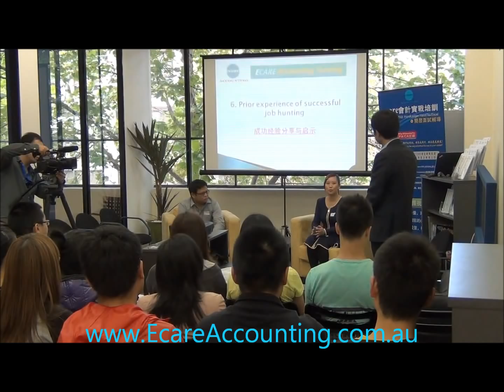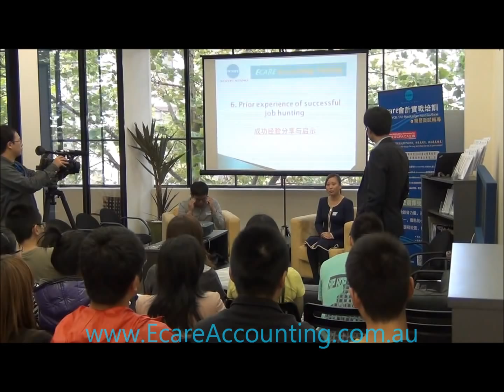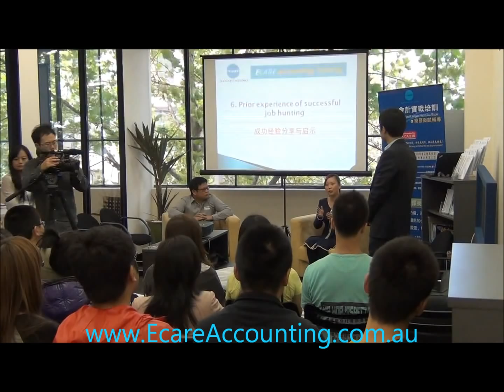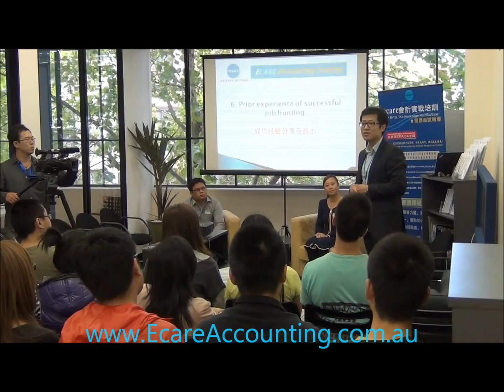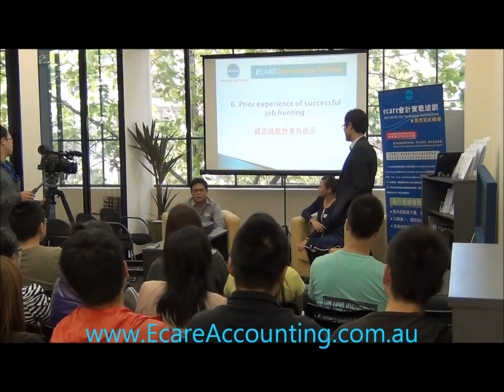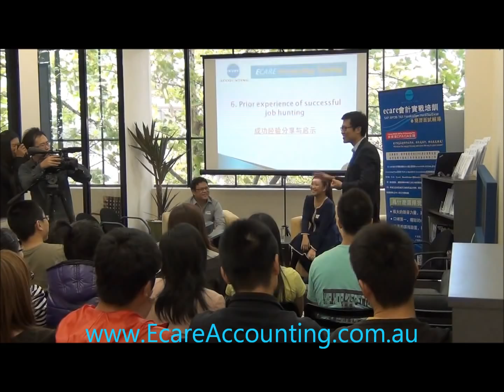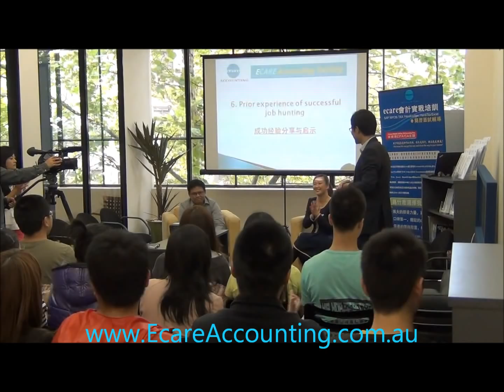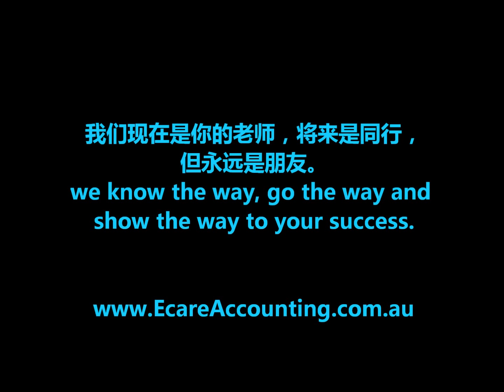成功经验分享